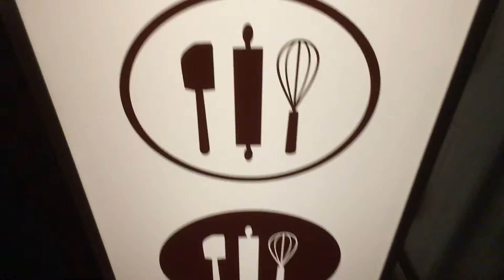SR Originals Sweetest NRA Party with Salt-N-Pepa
SROriginals hosted the sweetest NRA Party.

Featuring Salt-N-Pepa at the Hard Rock Cafe in Chicago while the NRA National Restaurant Association big show was in town.

Salt-N-Pepa, consisting of Cheryl ("Salt") James, Sandra ("Pepa") Denton & Deidra ("Spinderella") Roper, is an American Hip Hop trio from Queens, NY.

For over 20 years, SROriginals (Steven Roberts Original Desserts) has been the premium dessert supplier to all segments of foodservice and retail ISB.  Founded in 1995, Steven-Robert Originals, LLC, is a privately held company, owned by Charles Kosmont and Steven Fabos.   SROriginals is headquartered in Denver, Colorado with a secondary location in Pembroke, North Carolina.   Our dedication to innovation and research has won us numerous industry awards for superior service, high quality products, and exceptional new product development.

SROriginals develops and produces a broad line of innovative, premium frozen desserts that are One-of-a-Kind Every Time. SROriginals sells their dessert creations directly to restaurants, hotels, theaters, and grocery stores. Some of the best-known brands in the United States rely on SROriginals.

Mahlo for the invite and a great time, the MEG group and Hawaii Gang enjoyed the hospitality.

Shot on iPhone 6s edited with iMovie by MahaloMichael.com